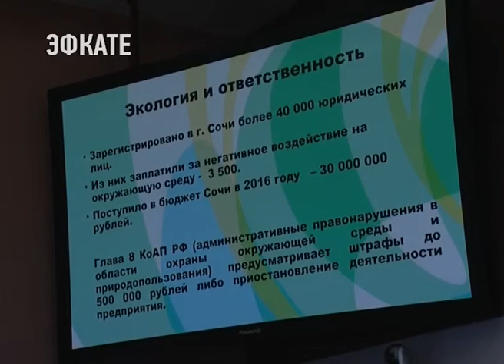В Сочи обсудили эко-проблемы. Новости Сочи Эфкате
Проблемы экологического просвещения, биологической безопасности на территории Сочи и вопросы сохранения природного и историко-культурного наследия, вплоть до 2030 года обсудили сегодня на заседании очередного экологического совета.
Сочи. Новости.
Телеканал Эфкате.